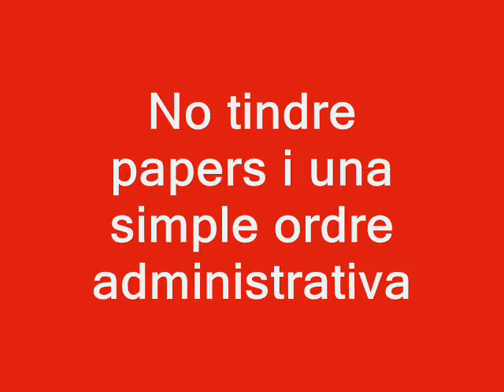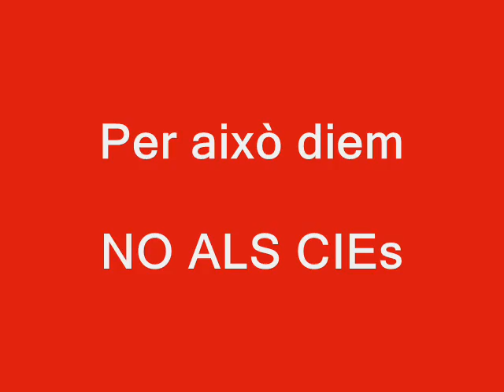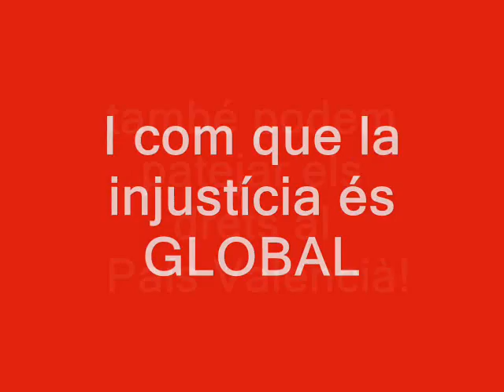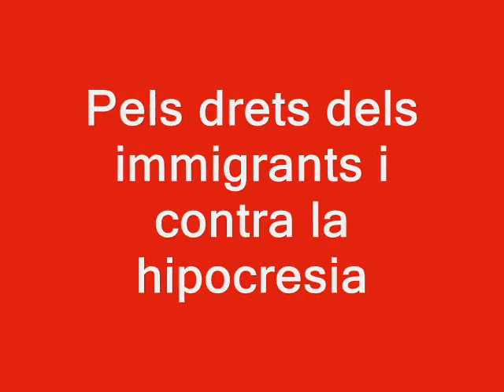Tot el que cal conèixer sobre els CIEs (i sobre els polítics que els recolzen)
Esquerra Unida defén en les Corts una proposició no de llei per tancar els Centres d'Internament d'Estrangers (CIE) posant d'exemple el CIE de Zapadores, a València. La diputada Marina Albiol repassa les violacions dels drets humans i les condicions infrahumanes que pateixen els immigrants sense papers que hi son reclosos. Tanmateix la proposta d'EUPV no va prosperar, en rebre el vot contrari del grup parlamentari popular i del socialista.

Comissió de Governació i Administració Local (Corts Valencianes, 17 d'abril de 2012)